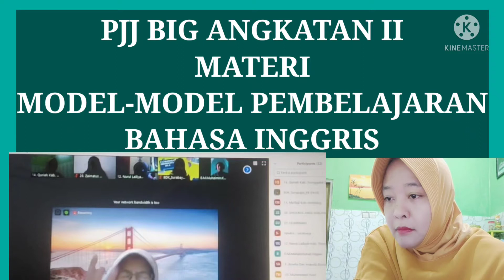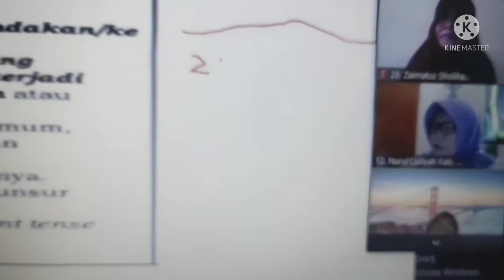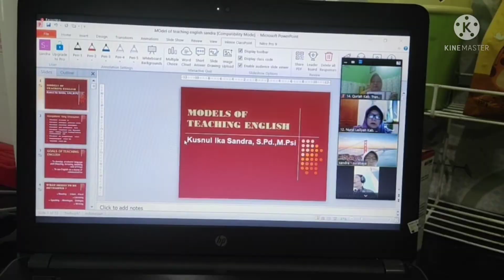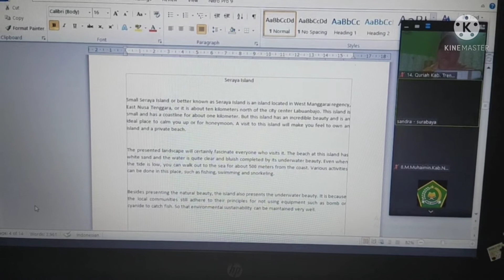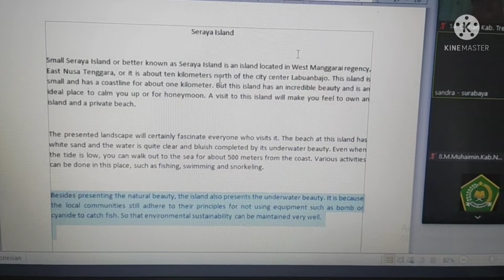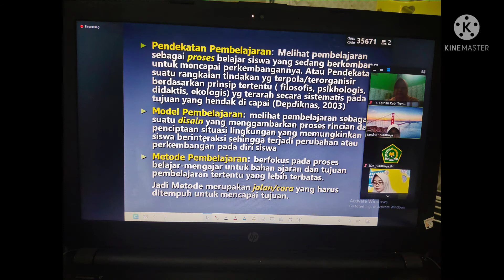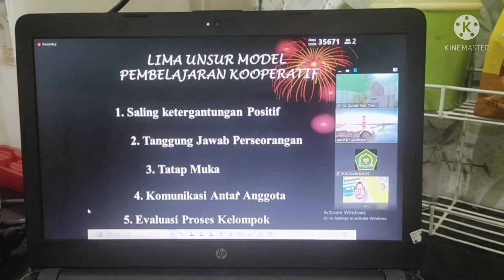Model pembelajaran Bhs Inggris